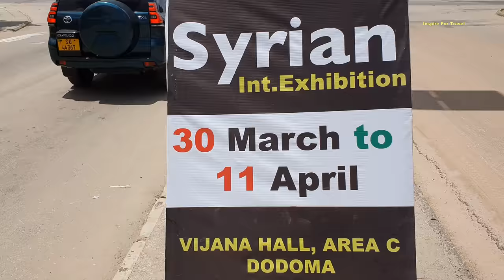Dodoma City Tanzania l The Washington D.C. Of Tanzania🇹🇿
Dodoma City Tanzania In today's episode we will be exploring Dodoma the capital city of Tanzania.

Dodoma (lit. 'It has sunk' in Gogo), officially Dodoma City, is the national capital of Tanzania and the capital of the Dodoma Region. In 1973, the Tanzanian government announced that the capital would be moved to Dodoma for social and economic reasons and to centralise the capital within the country.